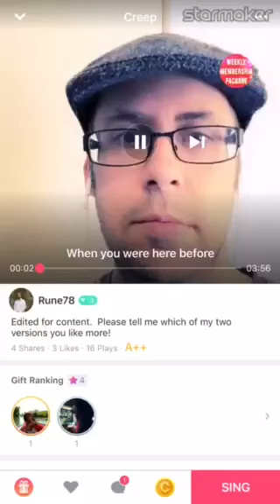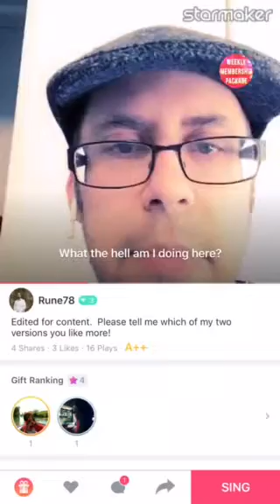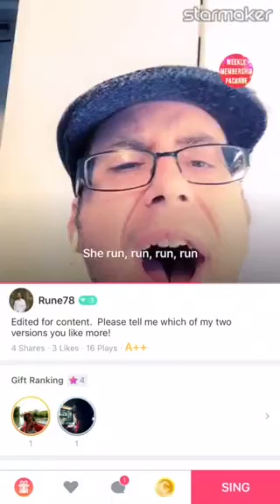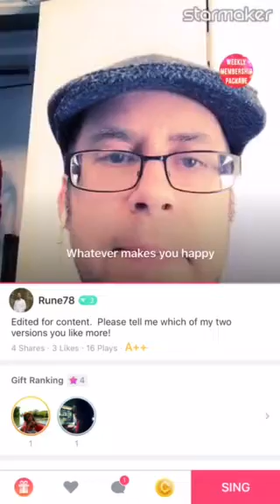Creep (Radiohead cover by Mark Davidson)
Edited for content.  This is a cover of “Creep,” with a couple of subtle changes making it G-rated.